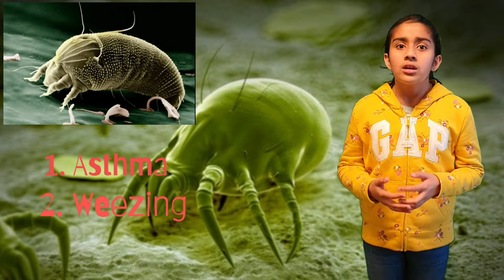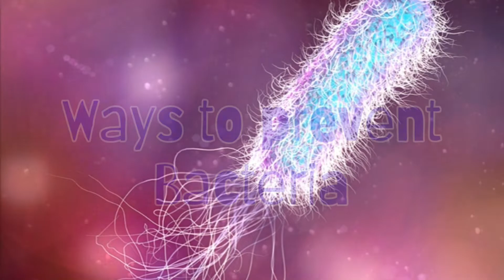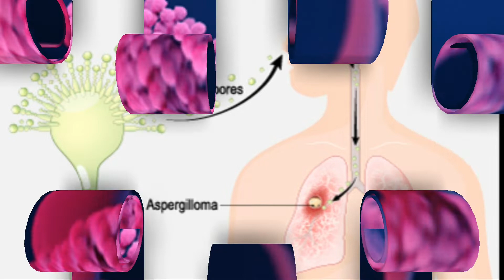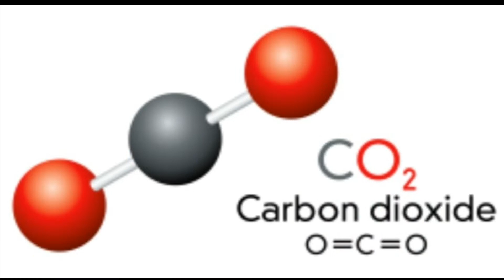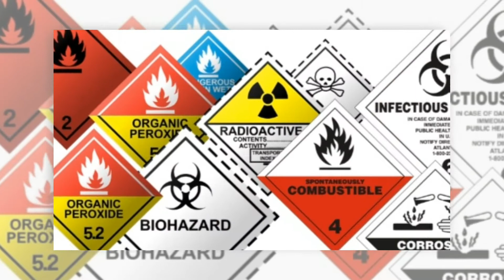Clean Air Day, Earth Day, Indoor and outdoor air pollutants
Our topic is about Clean air day which is an award winning annual campaign to bring awareness about both indoor and outdoor air pollution. We all need to stand up and play our role to bring a positive change in the environment.

CleanAirDay#Indoorpollutant#OutdoorPollutants#HarmfulEffects#Prevention#KeepEnvironmentClean

Air pollution is a public health crisis which affect everyone including children, adult and elderly in certain ways.

Indoor Air Pollutants

1. DUST
Dust is a harmful indoor allergen, that contains particles of dustmites, insect part, dander, fungi, viruses, and bacteria. By inhaling dust we can trigger to certain allergies and even asthma.

To get rid of dust and stay safe from allergies, remove dust daily, vacuum regularly, wash bedding weekly, buy washable stuffed toys, cut clutter, keep humidity low, replace carpet with hard flooring,

2. Dust mites
Dustmites are too small to see without a microscope. In most homes, items as bedding, upholstered furniture and carpeting provide an ideal environment for dust mites. Many people with dust mite allergy experience signs of asthma, such as wheezing and difficulty breathing.

3. Viruses

Regular cleaning and disinfection kills viruses. Both heat and detergents, including soap, can stop it functioning. Use steam cleaners to clean the floors and surfaces.

4. Bacteria
Bacteria are found in polluted air drains, air ducts, water supply system, contaminated food, fungus in mattress and pillows and places of moisture.
. soap and water.

. bleach and water.

• disinfecting wipes

5. Danders
Cats and dogs danders are the leading allergens found in beds, pillows, carpets and almost everywhere in the house. They can trigger to asthma.

You can reduce pet dander by regular bathing and wipe their feet when they come from outside. Danders love carpets, remove carpeting and use tile, vinyl, wood flooring.

6. Toxic molds
Plumbing leaks in walls or, ceiling, pipes or near windows. Diseases caused by toxic molds are called leukaemia, kidney, oesophagus and liver cancer.

• Keep humidity levels in your home as low as you can—no higher than 50%–all day long. ...

• Be sure the air in your home flows freely. ...

• Fix any leaks in your home's roof, walls, or plumbing so mold does not have moisture to grow.
• Clean the mold with soap and bleech.

7. Carbon monoxide
Carbon monoxide is a poisonous gas that is caused by clogged fireplace and faulty heating system. It is odouless gas and causes nausea, dizziness, headache, and over exposure can be lethal.

• Keep your vents clear. ...

• Do not run engines in a closed area. ...

• Schedule regular maintenance. ...

• Keep fireplaces clean and well vented. ...

• Install and maintain CO alarms

8. Fungi
Fungi are found in mattresses and pillows, others are found beneath the carpets, water drains, air ducts and in places of high humidity.

• Keep Healthy Humidity Levels. Mold and mildew thrive in a humid environment, so it is important to keep your humidity levels down. ...

• Fresh Air. Open windows help increase the ventilation in your home

• Use Green Cleaning Products. ...

• Dry Wet Areas. ...

• Keep Indoor Plants.

9. Pollens
Pollens causes headache,  hay-fever, and triggers allergies and asthma.

• avoid drying clothes and bedding outside when the pollen count is high.

• keep doors and windows shut when pollen counts are higher.

• shower and change your clothes after being outside.

10. Carbon dioxide
Over exposure of carbon dioxide can be dangerous. it can lead to adverse health effects such as fatigue, headaches, loss of concentration, dizziness, shortness of breath, increased heart rate, and more.

Turning on an extractor fan can expel CO2 and other gases that form while cooking

Use extractor fan but If you don’t have an extractor fan, open a window to keep air moving.

Instal CO2 alarm or monitors.

11. Hazardous material
Any materials like pesticide, chemical based products, cleaning products and kerosene produces air pollution. Inhalation of these hazardous products can cause serious illnesses.

Keep windows open while using cleaning products.

12. Smoke
[  ] Any kind of smoke either it's burning domestic wood, coal for bbq or cigarette causes harmful pollutant.

Quitting smoking is the best option as it not good for your health as well as people around you

13. Cooking pollutants
The stoves emit massive amounts of air pollution inside homes.
Use Exhaust Fans in the kitchen to remove cooking fumes

Outdoor pollutants

The common sources of outdoor air pollution are emissions caused by combustion processes from motor vehicles, solid fuel burning and industry. Other pollution sources include smoke from bushfires, windblown dust, and biogenic emissions from vegetation (pollen and mould spores).